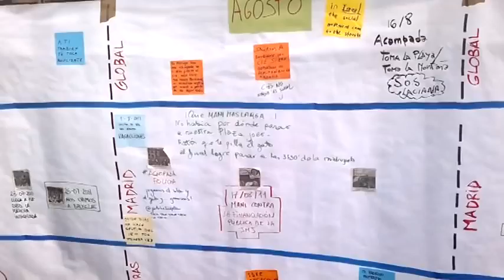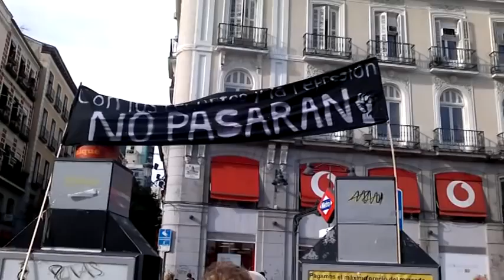Brindis Spot Freixenet 2013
Brindis Concurso Spot Freixenet 2013